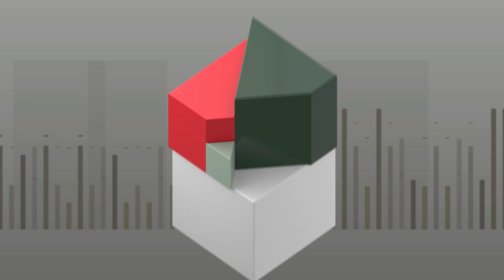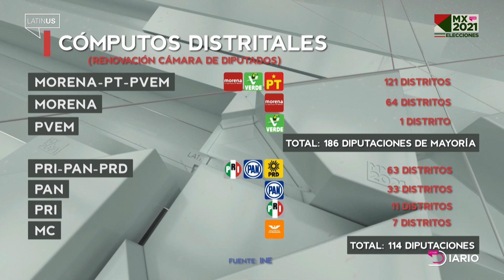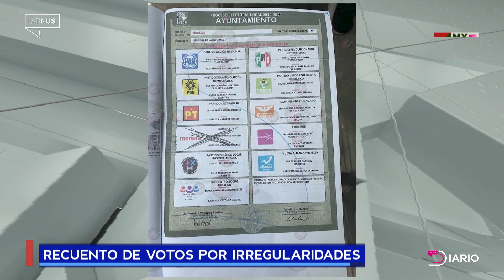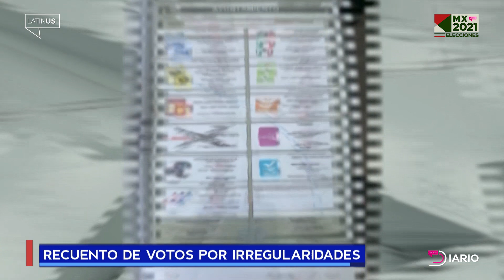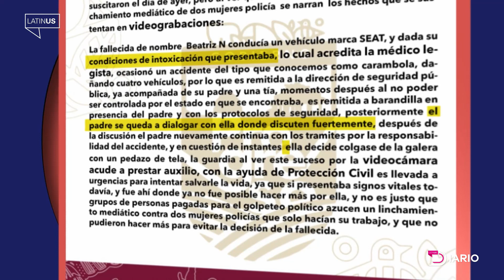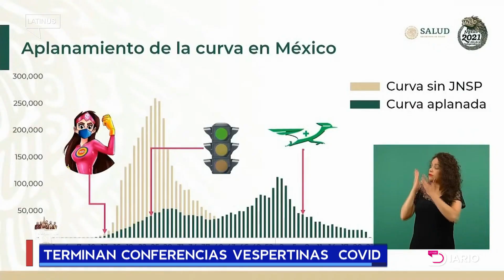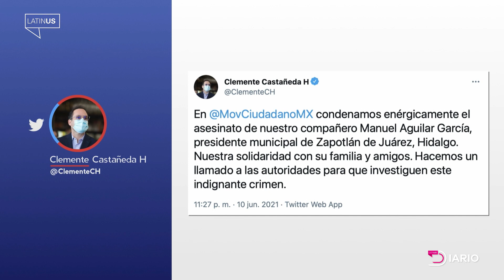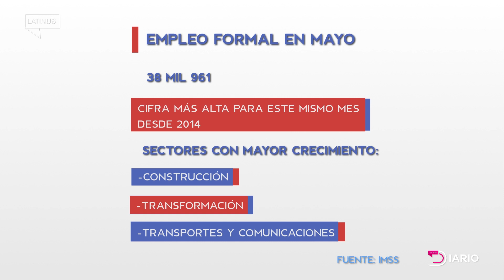Latinus Diario: Viernes 11 de junio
LatinusDiario. Concluyen cómputos; Morena gana 186 diputaciones. “La clase media creyó lo del mesías falso”: AMLO. Feminicidios en Hidalgo. Sentencia a hija de "El Mencho". La foto de los líderes del G7.